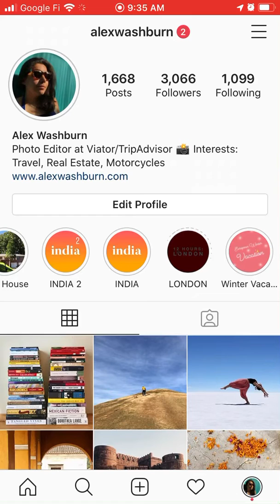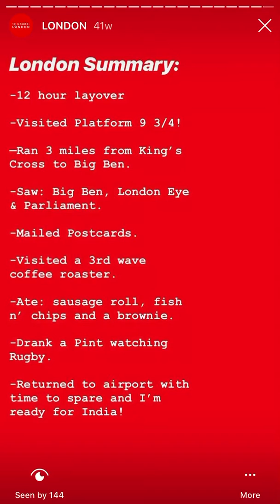Ultimate London Layover in 12 Hours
The ultimate 12 hour layover in London if you are flying into Heathrow. This is a video ripped from my instagram stories on how to make the most of a layover!